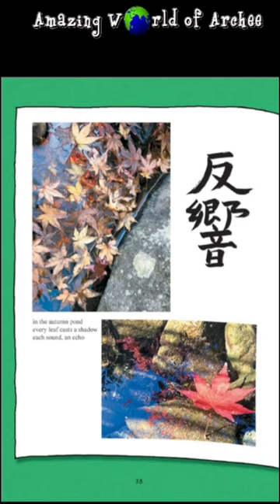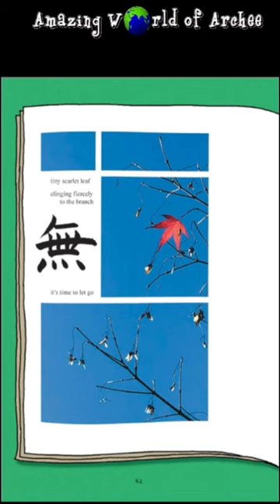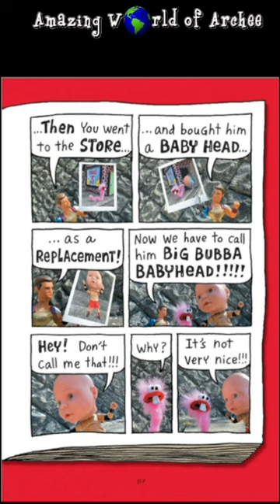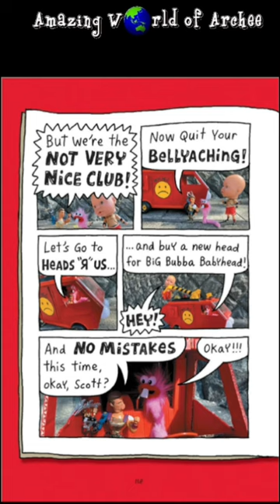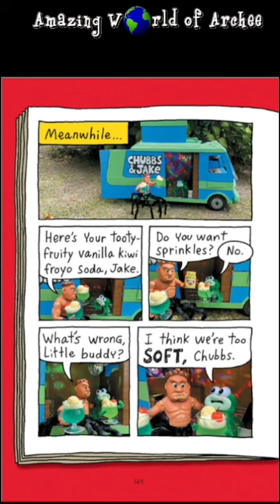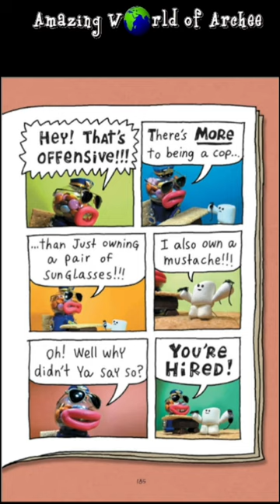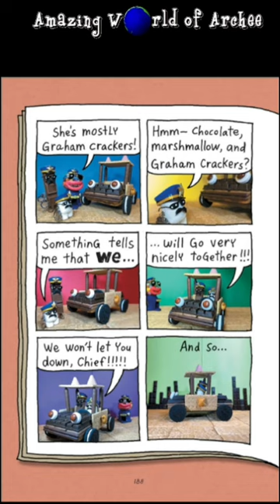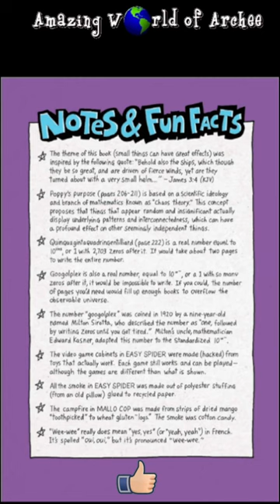Cat Kid Comic Club Collaborations - Dav Pilkey - Book 4 - Read Aloud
Cat Kid Comic Club Collaboration, book 4 of the Cat Kid Comic Club Series - Read aloud of the new book. Get your copy of the book soon.

The Cat Kid Comic Club learns to collaborate in this creative, funny, and insightful graphic novel by Dav Pilkey, the author and illustrator of Dog Man.
Excitement and imagination run wild as Naomi, Melvin, Poppy, Gilbert, Curly, and their siblings get back to making comics with originality and laughter. But wait -- have they cleaned their rooms yet?!

After their chores, the rambunctious group presents even more amazing mini-comics: a thrilling ride in Chubbs McSpiderbutt, an action-packed romp in Frogzilla, reflective haikus in In the Autumn Pond, a candy-coated mystery in Mallo Cop, and much, much, more. By working together, the baby frogs discover that small things can have a huge impact.

In this innovative graphic novel series, award-winning author and illustrator Dav Pilkey employs a variety of techniques -- including origami, acrylic paints, colored pencils, photography, collage, gouache, watercolors, and more -- to capture the creative and joyful spirit of collaboration. The variety of art styles, paired with Pilkey's trademark storytelling and humor, inspires imagination and innovation for readers of all ages.